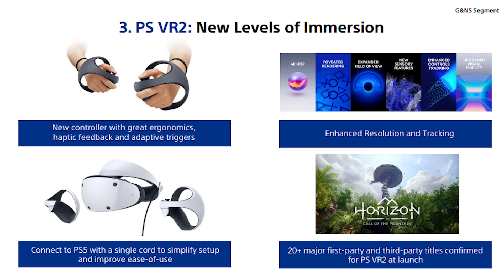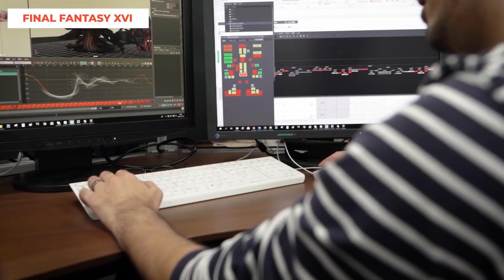I Giochi PS5 che potremmo vedere allo STATE OF PLAY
In attesa dello State of Play del 2 giugno 2022, vediamo cosa possiamo aspettarci e quali sono i giochi che Sony PlayStation potrebbe mostrare su PS5 e PSVR2.
Capitoli:
00:00 Intro
00:27 Playstation VR 2
01:08 Titoli terze parti
01:34 Half-Life Alyx
02:26 Silent Hill
03:10 Final Fantasy 16
03:39 Street Fighter 6
04:11 Titoli first party